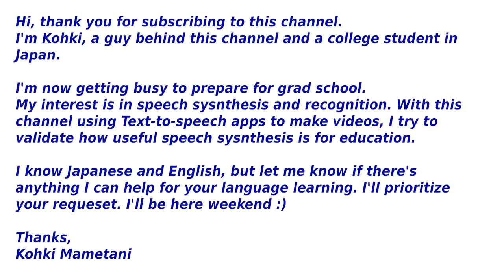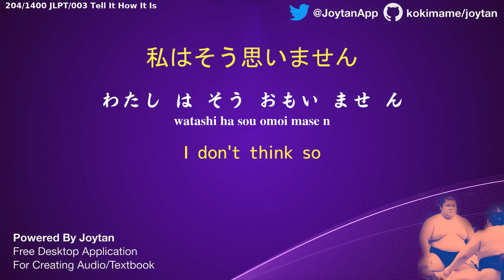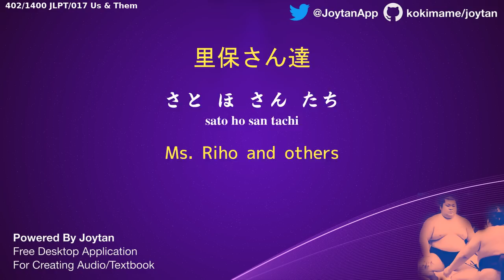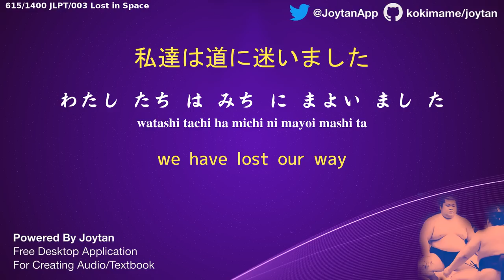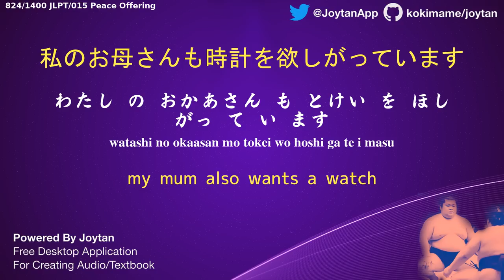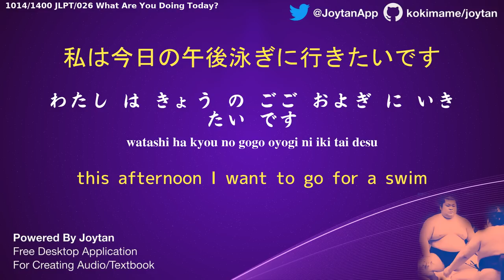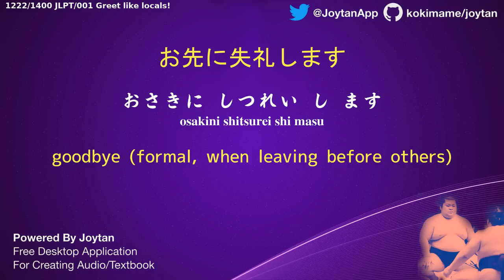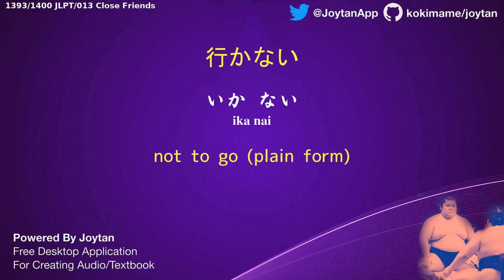1400 Japanese Vocab & Phrase | 3 hr Audiobook (Basic~Intermediate)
Do you need more Japanese materials?

こんにちは, this is a sample video using Joytan. If you're learning a language with Memrise, Anki, and Duolingo etc and have something to turn into an audiobook to learn offline, leave a comment for a request or ask me via Twitter! I'll make it for free because I want to do that as a production testing of the app.

Download this video as mp3.
Learn Japanese with Memrise and, when you get tired, listen to this audio with your eyes closed.

Key features include:
- 100+ voices of Text-to-Speech alternatives
- Memrise downloader
- 10,000+ ready-to-convert sample entries
- and more